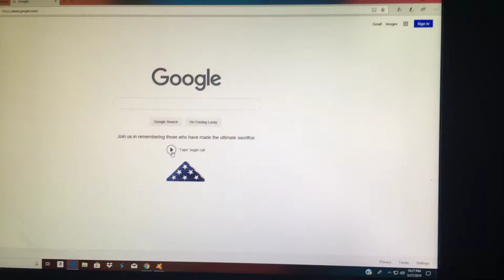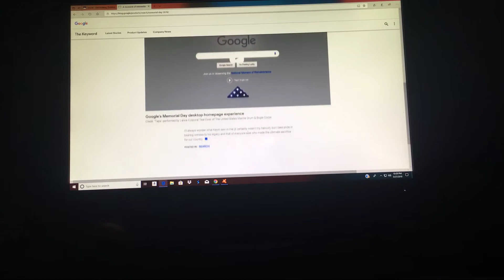Memorial Day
The last Monday of Memorial Day